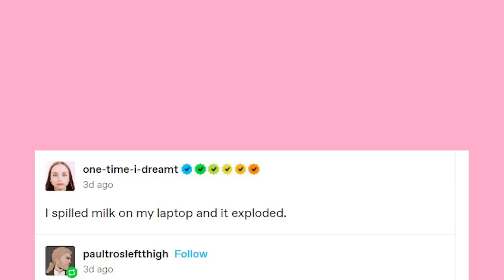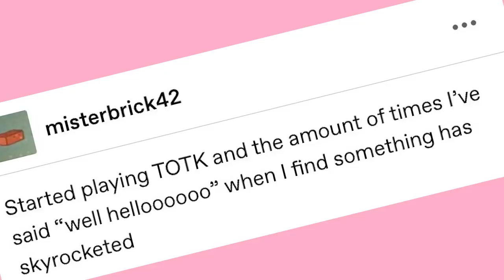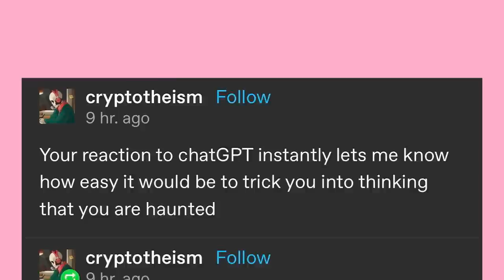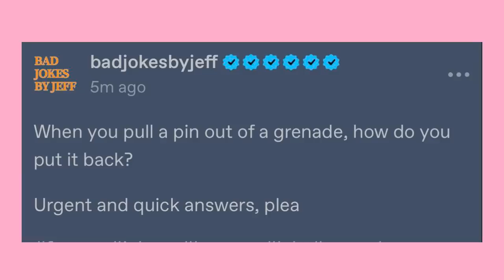Mobster BF | Late Night Tumblr Posts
Got Stuff You'd like to Send? Send it to:
P.M. Seymour